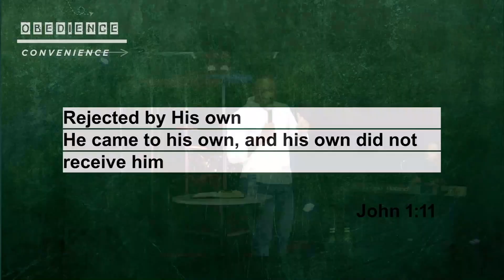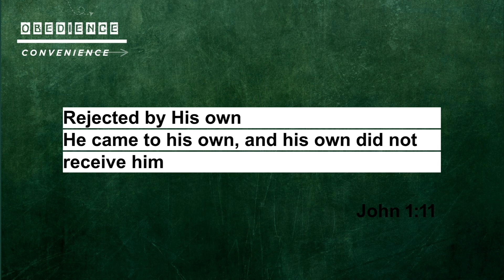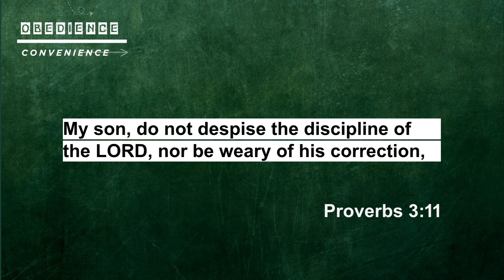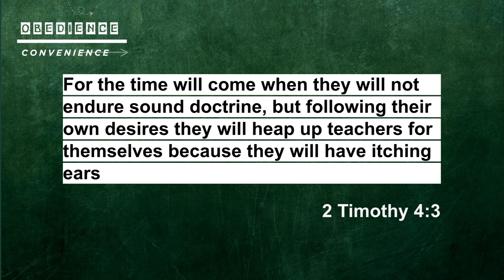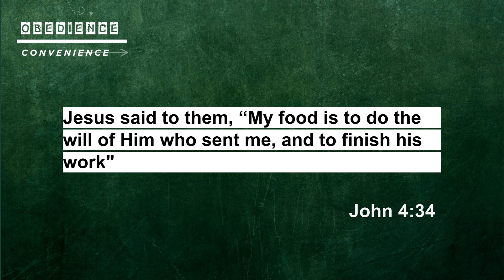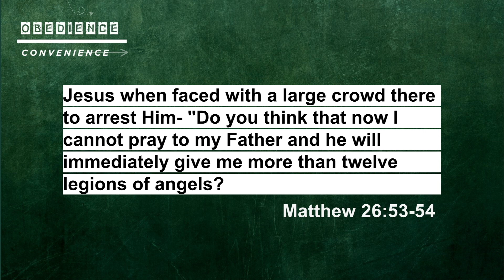Obedience over Convenience // Valentine Mavhawani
Obedience is better than sacrifice.
Keep connected:
Mmuso Church Facebook: Mmuso Church
Mmuso Church Instagram: Mmuso Church